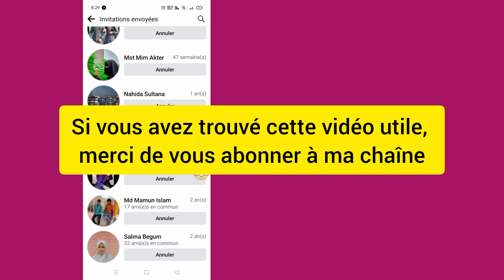Comment vérifier les demandes d'amis en attente sur Facebook maintenant (2024)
Voir les demandes d'amis envoyées sur Facebook

Je vous montre comment voir les demandes d'amis envoyées sur Facebook dans cette vidéo.

Comment voir les demandes d'amis envoyées sur l'application Facebook (2024).

 Fenêtre Techno

 Autre requête : :

 comment voir les demandes d'amis envoyées sur Facebook

 comment voir sur Facebook les demandes d'amis que j'ai envoyées

 comment voir les demandes d'amis que vous avez envoyées sur Facebook

 demande d'ami facebook

 comment vérifier les demandes d'amis envoyées sur Facebook

 j'ai envoyé une demande d'ami sur Facebook

 demande d'ami envoyée annuler

 envoyé une demande d'ami Kaise Dekhe

 envoyé des demandes d'amis sur Facebook supprimer

 envoyé une liste de demandes d'amis sur Facebook

 demande d'amitié envoyée

 j'ai envoyé des demandes d'amis sur l'application Facebook

 retrouver les demandes envoyées sur Facebook

 trouver l'application Facebook des demandes d'amis envoyées

 voir les demandes d'amis envoyées sur l'application Facebook

 comment vérifier la demande d'ami envoyée facebook

 voir à qui vous avez envoyé une demande d'ami sur Facebook

demandes d'ami

demandes d'amis en attente

comment vérifier

Tutoriel Facebook

Conseils Facebook

Requêtes en attente

demandesd'amisen attente2024

conseilssurlesmédias sociaux

 Mises à jour Facebook

   Demandes Facebook en attente

 médias sociaux 2024